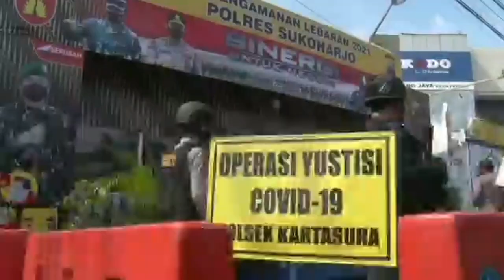TIDAK BISA MENUNJUKKAN SURAT, WAJIB PUTAR BALIK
Gubernur Jawa Tengah, Ganjar Pranowo kembali mengecek penyekatan pemudik di sejumlah gerbang tol Jawa Tengah. Pengecekan dilakukan untuk memastikan perintah larangan mudik dari tanggal 6 mei sampai tanggal 17 nanti berjalan.

Lokasi pertama yang dicek Ganjar adalah gerbang tol Kalikangkung Kota Semarang. Di tempat itu, Ganjar bahkan ikut bersama petugas mencegat semua kendaraan yang masuk ke pintu gerbang tol itu. Kendaraan yang berplat luar kota khususnya Jakarta, Bandung dan sekitarnya, langsung diberentikan petugas untuk diperiksa kelengkapannya.